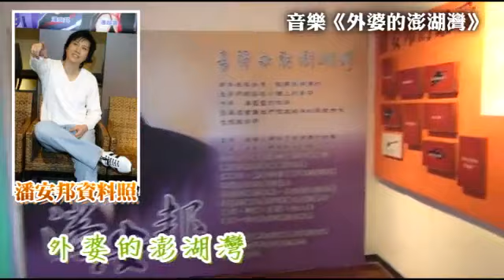潘安邦紀念館被塗鴨 雙福員工踹共--蘋果日報 20140819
【動新聞╱澎湖報導】已故歌手潘安邦以《外婆的澎湖灣》一曲風靡全球華人世界，他在澎湖馬公市篤行十村的故居，近日卻遭不肖遊客塗鴨，形塑潘安邦小時候與外婆相處的銅雕後方斑駁老牆上，留下『雙福全體員工到此一遊』幾個大字，澎湖縣政府旅遊處今早派員前往清除。

澎湖縣政府旅遊處副處長蔡有忠表示，將以受傷最小的方式來處理這片塗鴨，同時派員瞭解近日這家公司是否真的有到此旅遊，以便進行勸導甚至損失求償。他同時呼籲美好的事物，應該留給下一個遊客欣賞，不宜再破壞。

潘安邦紀念館被塗鴨
雙福員工踹共

澎湖灣 澎湖灣
外婆的澎湖灣
走進潘安邦的故居
就想起澎湖的
陽光 沙灘 海浪 仙人掌
但竟然有員工旅遊
在這裡塗鴉破壞
實在太可惡了

跟他(公司)勸導
如果有損失的話
我們跟他要求賠償
未來我們會加強員工跟
管理員巡邏

1 2 3
好

把這些美的東西
再留給下一位遊客來欣賞
不希望有任何的破壞行為

會以最簡單 簡潔的方式
以及受傷最小的模式
來把它修復
動新聞 雙福踹共 報導